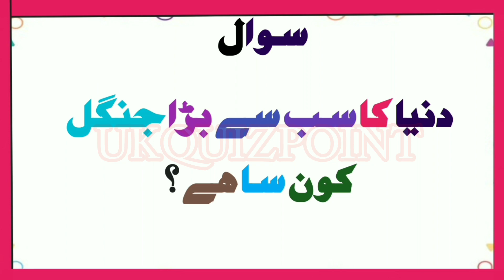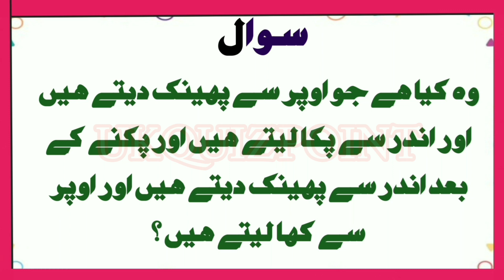Paheliyan In Urdu With Answer | Riddles In Urdu | Islamic Paheliyan | UK QUIZ POINT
QUIRES :---

urdu paheliyan
paheliyan
interesting paheliyan
general knowledge
dilchasp maloomat
knowledge
paheliyan in urdu
dilchasp paheliyan
dilchasp video
urdu riddles
gk
dilchasp maloomat in urdu
info
urdu puzzles
gk point
riddles urdu
riddles
general knowledge questions and answers
question answer riddles in urdu with answers
general knowledge in urdu
pahelian
quiz
urdu quiz
paheliya
mcqs
general knowledge 2023
quiz in urdu
latest Paheliyan
Learn and grow in life riddles
riddles with answers
hard riddles
logical riddles
detective riddles
tricky riddles
riddles that will trick your mind
7-second riddles
mystery riddles
logic riddles
hindi paheliyan
urdu paheliyan
jasusi paheliyan
majedar paheliyan
paheliyan paheliyan
paheliyan in hindi
jasoosi paheliyan
emoji paheliyan
dimagi paheliyan
latest paheliyan
majedaar paheliyan
riddles and paheliyan
gk paheliyan
pg paheliyan
new paheliyan
riddles in urdu with answers
riddles in urdu detective mehul
riddles in urdu with options
riddles in urdu easy
riddles in urdu emoji
funny riddles in urdu
riddles in urdu with answers easy
riddles in urdu with pictures
riddles in urdu tym
riddles in urdu shorts
Riddl
riddles in urdu
riddles quiz
riddle of life crashh episode 11
riddle of life crashh episode 1
Pointless Quiz With UK
paheliyan in urdu
paheliyan paheliyan
paheliyan mushkil
paheliyan bhejo
paheliyan islamic
paheliyan bhejiye
paheliyan cartoon
paheliyan mehul
islamic paheliyan
islamic paheliyan urdu
islamic paheliyan in urdu with answer
islamic paheliyan with answer
islamic paheliyan with options
islamic paheliyan with answer general knowledge in urdu common sense test
islamic paheliyan islamic paheliyan
islamic paheliyan 100
islamic paheliyan in urdu islamic riddle with answer
islamic paheliyan mushkil
islamic paheliyan sawal jawab
new england states
gameshow
general knowledge
point less quiz show
pointless uk quiz
quiz show
trivia quiz
general knowledge quiz
picture quiz
entertainment quiz
Puzzles
Puzzles Vedios
islamic motivational speech
islamic motivational background music
 Physiological Facts
Human Physiological Facts
Human behavior Facts
christian motivational speeches
quran motivational speech
Viral YouTube Video
Viral My First Vedio Please YouTube Team
YouTube Team please viral My yt channel
aqwal zareen
aqwale zareen
urdu aqwal
islamic speech in english
arabic motivational speech
motivational speech in english
islamic motivational nasheed
muslim motivational speaker
islam teachings and beliefs
meditation motivational speech
motivational speech about god
best christian motivational speech
famous motivational speeches
islamic workout motivation
powerful islamic speech
best football motivational speech
spiritual motivational speech
islamic teachings in english
motivational speech from famous people
inspirational sport speeches
emotional islamic lectures
motivational speech god words
best short motivational speeches
islamic morning motivation
motivational speech football
motivational speech for success in life
faith motivational speech
islamic lectures with nasheed
motivational inspirational speech
islam motivation video
ptv morning dua
shabina adeeb
jaun elia
ubqari totkay
rumi urdu
kalam e bahoo
saiful malook
lateefay
sultan bahoo kalam
ainak wala jin
abqari totkay

            {》》  Tags 《《}